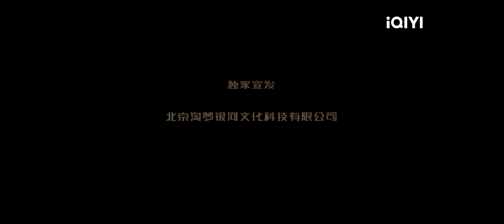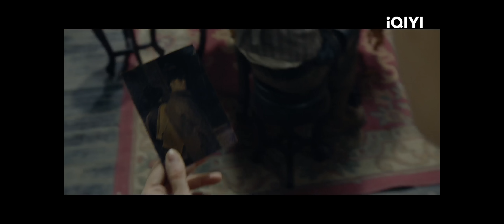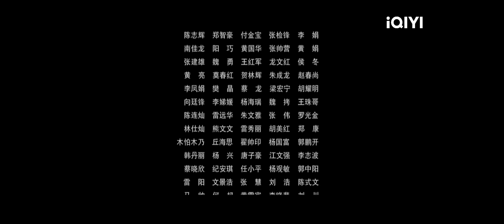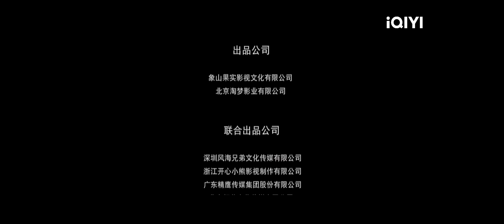【Multi Sub】《龙棺古墓：西夏狼王》The Dragon Tomb: Ancient Legend 古墓探奇 戏子组队大闹地下世界【4K】【冒险 | 黄奕 | iQIYI大电影-欢迎订阅】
🔔惊悚冒险电影🔔戏子探墓闹冥界

【内容简介】
     刘锦州为首的 “生旦净丑”四位戏子，为了营救失踪的恩师袁震，不得不踏上凶险万分的探墓寻人之旅。

本片背景音乐被处理过，是因为本片音乐在该平台受版权限制，可移步到iQIYI爱奇艺国际版： 进一步欣赏完整版电影